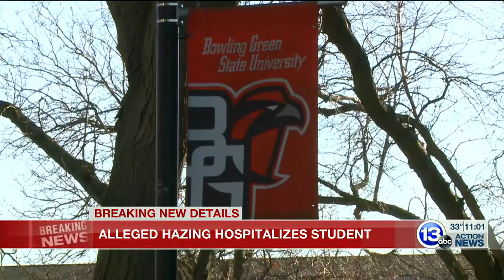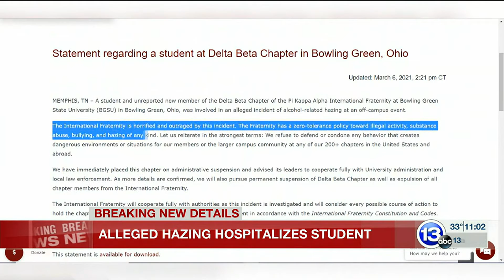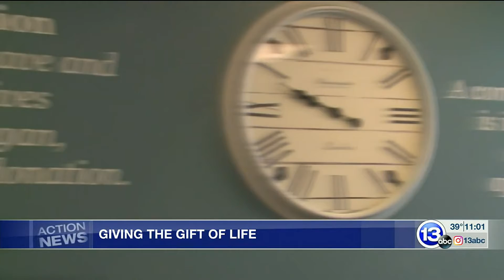Jack Bassett April 2021 MMJ Reporter Reel